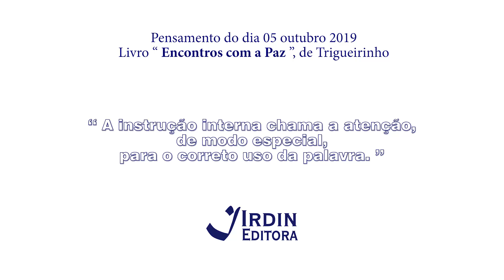Trigueirinho | Pensamento do Dia 05-10-2019 - PT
Pensamento do dia:

"A instrução interna chama a atenção, de modo especial, para o correto uso da palavra."

Nossa editora é uma associação sem fins lucrativos, mantida por doações espontâneas e voluntários. Contribua para que essa Obra seja difundida: